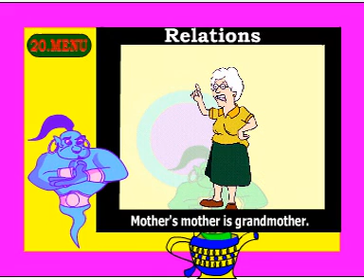RELATIONS YOU,GRAND MOTHER